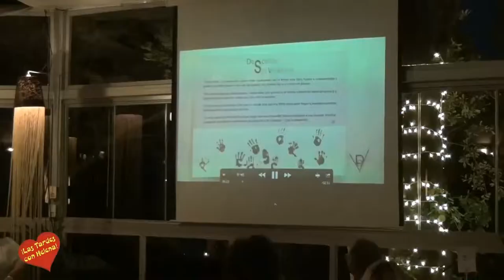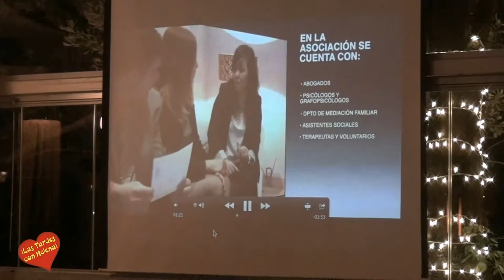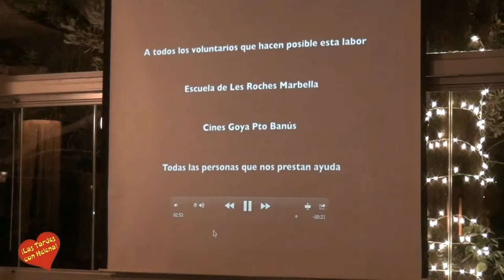Gala Benefica a favor de Violencia de Género Entrevista a Carmen Sanchez y Actuación de Frank Camel